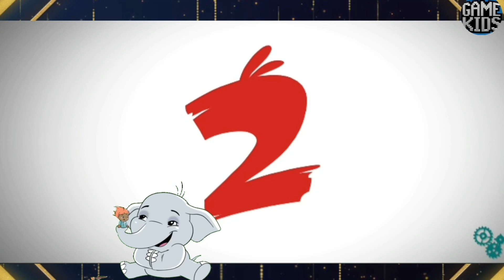Angry Birds | नाराज पक्षी | Game For Kids